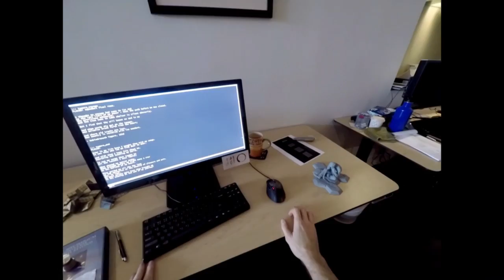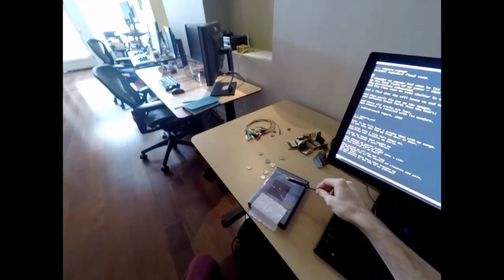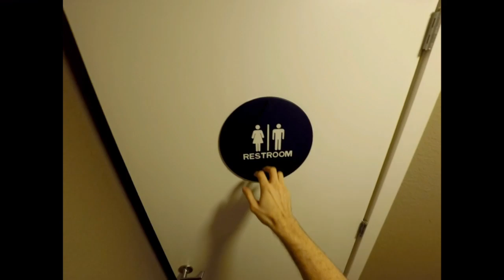The Witness (Playthrough 2) Part 1